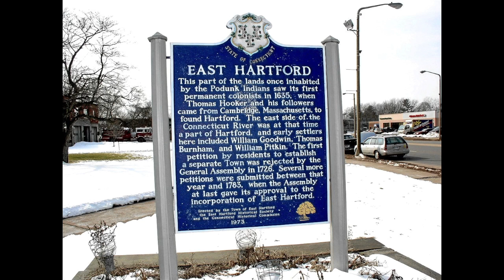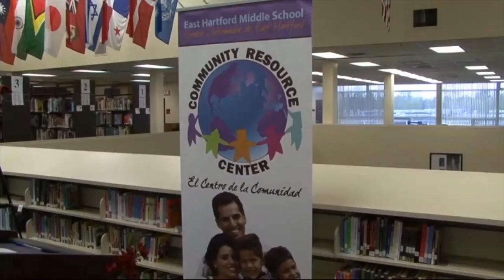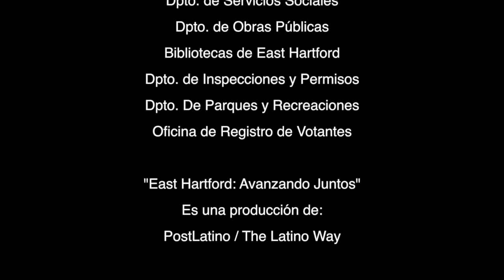East Hartford - Conociendo East Hartford (Spanish)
East Hartford "Avanzando Juntos" - Conociendo East Hartford. Subtitulado en español.